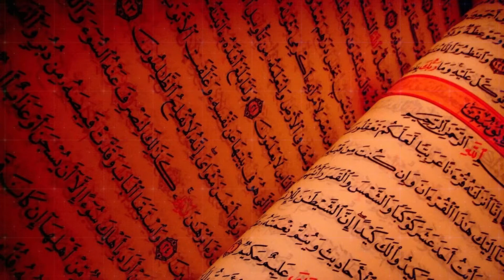Best quran reaction in the world 2020 | Surah Taha | saad al ghamdi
most powerful quran reaction on youtube. her most beautiful voice on earth deeply everyone like and loved. her peaceful voice like a miracle on quranic verse when you listening. so all my brothers and sisters listening always quran and may allah blessing all of you. and pray for me and my dini work allah accept this small things. jajakh allah khairan.

quran recitation
quran mp3
al quran
quran pak

01.Surah Al-Fatihah
02.Surah Al-Baqarah
03.Surah Al-imran
04.Surah An-Nisa
05.Surah Al-Ma'idah
06.Surah Al- An'am
07.Surah Al- A`raf
08.Surah Al-Anfal
09.Surah At-Tawbah
10.Surah Yunus
11.Surah Hud
12.Surah Yusuf
13.Surah Ar-Ra`d
14.Surah Ibrahim
15.Surah Al-Hijr
16.Surah An-Nahl
17.Surah Al-'Isra
18.Surah Al-Kahf
19.Surah Maryam
20.Surah Taha
21.Surah Al-'Anbya'
22.Surah Al-Haj
23.Surah Al-Mu'minun
24.Surah An-Nur
25.Surah Al-Furqan
26.Surah Ash-Shu`ara
27.Surah An-Naml
28.Surah Al-Qasas
29.Surah Al-`Ankabut
30.Surah Ar-Rum
31.Surah Luqman
32.Surah As-Sajdah
33.Surah Al-'Ahzab
34.Surah Saba'
35.Surah Fatir
36.Surah Ya-Sin
37.Surah As-Saffat
38.Surah Sad
39.Surah Az-Zumar
40.Surah Ghafir
41.Surah Fussilat
42.Surah Ash-Shuraa
43.Surah Az-Zukhruf
44.Surah Ad-Dukhan
45.Surah Al-Jathiyah
46.Surah Al-'Ahqaf
47.Surah Muhammad
48.Surah Al-Fath
49.Surah Al-Hujurat
50.Surah Qaf
51.Surah Adh-Dhariyat
52.Surah At-Tur
53.Surah An-Najm
54.Surah Al-Qamar
55.Surah Ar-Rahman
56.Surah Al-Waqi`ah
57.Surah Al-Hadid
58.Surah Al-Mujadila
59.Surah Al-Hashr
60.Surah Al-Mumtahanah
61.Surah As-Saf
62.Surah Al-Jumu`ah
63.Surah Al-Munafiqun
64.Surah At-Taghabun
65.Surah At-Talaq
66.Surah At-Tahrim
67.Surah Al-Mulk
68.Surah Al-Qalam
69.Surah Al-Haqqah
70.Surah Al-Ma`arij
71.Surah Nuh
72.Surah Al-Jinn
73.Surah Al-Muzzammil
74 Surah Al-Muddaththir
75.Surah Al-Qiyamah
76.Surah Al-'Insan
77.Surah Al-Mursalat
78.Surah An-Naba'
79.Surah An-Nazi'aat
80.Surah Abasa
81.Surah At-Takwir
82.Surah Al-Infitaar
83.Surah Al-Mutaffifin
84.Surah Al-Inshiqaq
85.Surah Al-Burooj
86.Surah At-Tariq
87.Surah Al-A'la
88.Surah Al-Ghaashiyah
89.Surah Al-Fajr
90.Surah Al-Balad
91.Surah Ash-Shams
92.Surah Al-Lail
93.Surah Ad-Duha
94.Surah Ash-Sharh
95.Surah At-Tin
96.Surah Al-Alaq
97.Surah Al-Qadr
98.Surah Al-Baiyyinah
99.Surah Az-Zalzalah
100.Surah Al-Aadiyaat
101.Surah Al-Qari'ah
102.Surah At-Takaathur
103.Surah Al-Asr
104.Surah Al-Humazah
105.Surah Al-Feel
106.Surah Quraish
107.Surah Al-Maa'oon
108.Surah Al-Kauthar
109.Surah Al-Kaafiroon
110.Surah An-Nasr
111.Surah Al-Masad
112.Surah Al-Ikhlaas
113.Surah Al-Falaq
114.Surah An-Naas